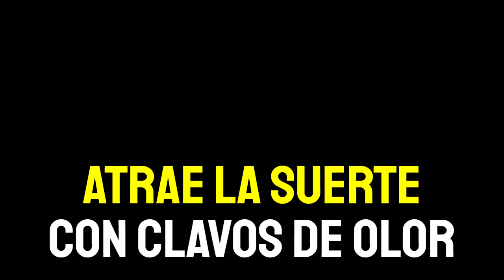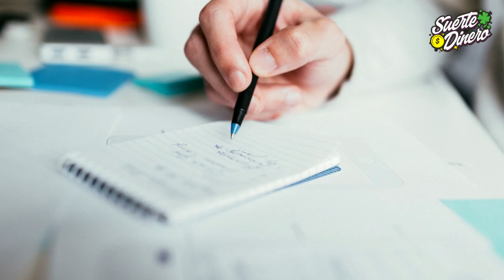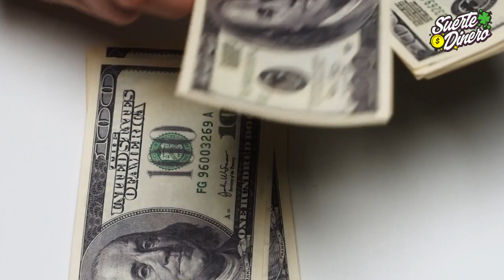Atrae la SUERTE con Clavos de olor 2022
Es posible atraer el dinero y la buena suerte usando clavos de olor? La respuesta es: SI. Es por eso que en este nuevo video viral, te voy a enseñar como hacer para atraer rápido el dinero y la suerte constante a tu vida.